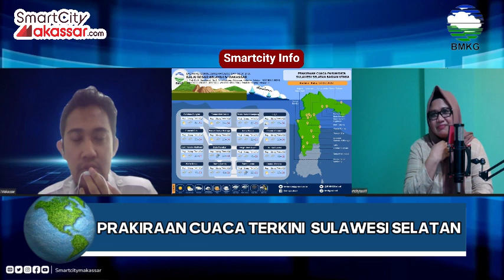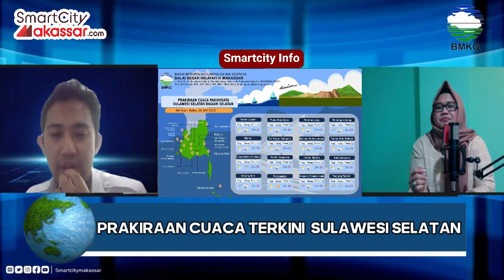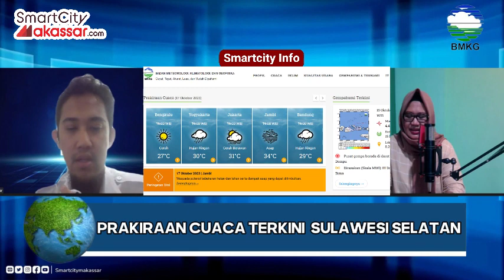Prakiraan cuaca terkini di Sulawesi Selatan